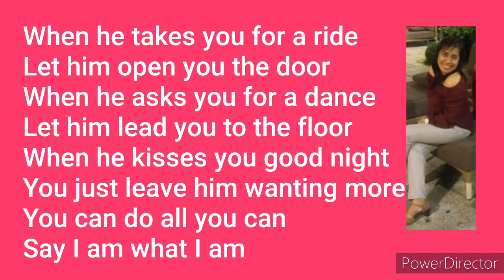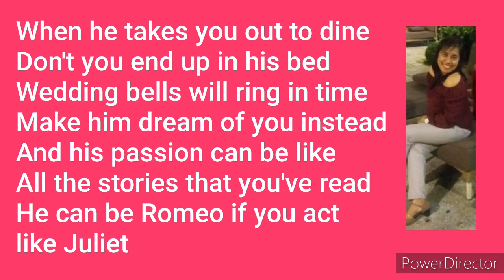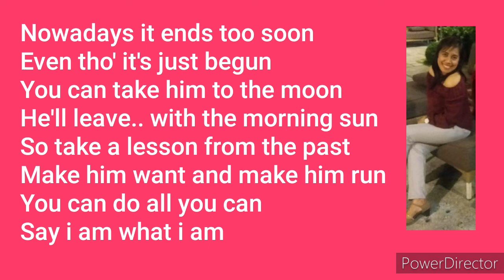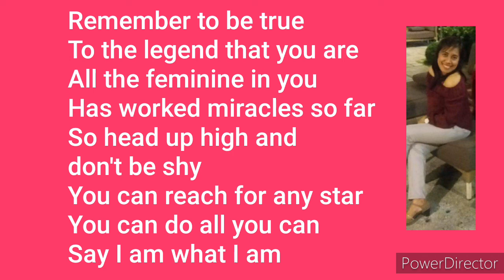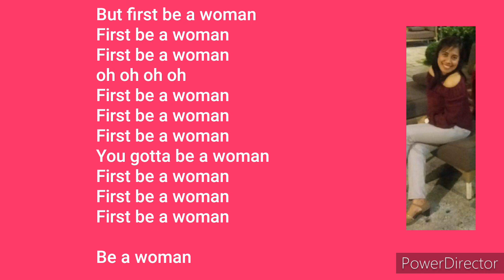First be a woman (Gloria Gaynor) - cover by JENNY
Love singing old songs!